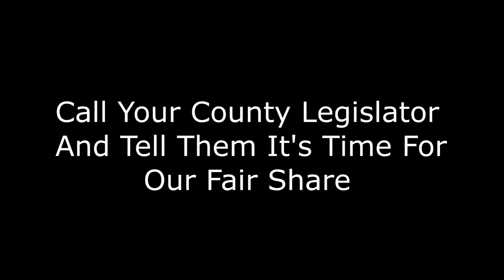Fair Share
Schenectady County does not share its sales tax in a fair manner with the counties' towns.  Glenville Supervisor Chris Koetzle talks about the inequity in his 2017 State of the Town address.